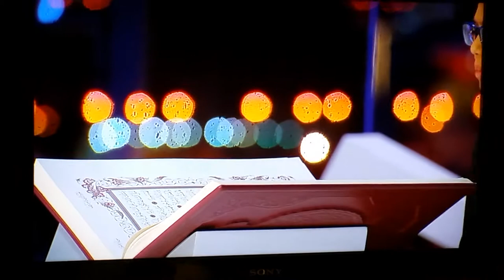Qatar competition 2017 Tijan annour final round Hassan Abdal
Ignore my dad loll